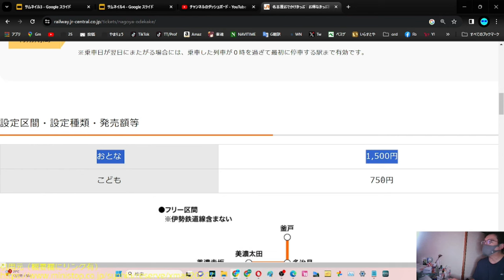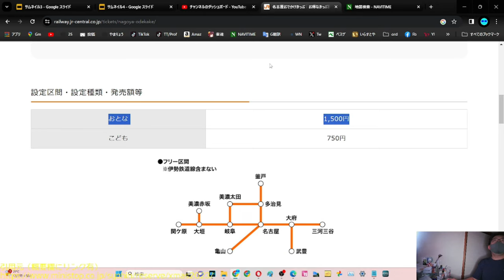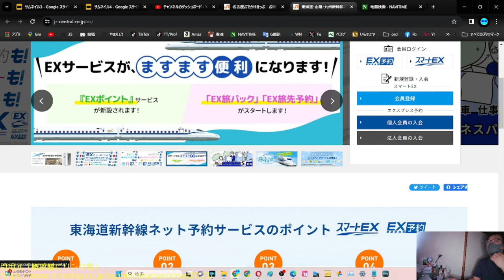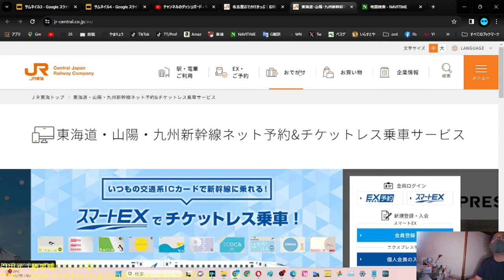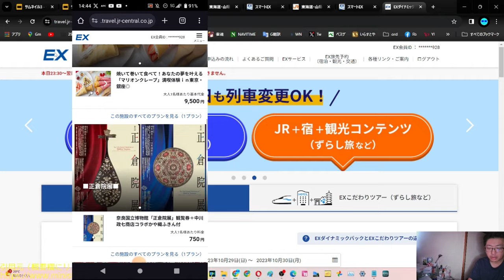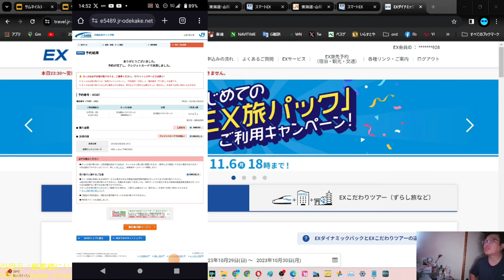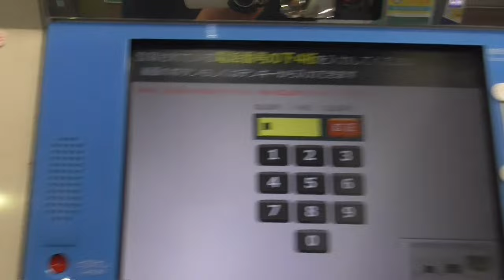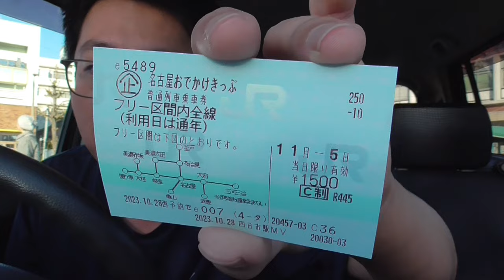YS025 JR東海史上最強の1日乗車券「名古屋おでかけきっぷ」を買ってみた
名古屋おでかけきっぷの予約方法
①下記リンクよりEXサービスにログインする
※ここで使用するのはJR東海の会員情報※
（EXPRESS予約・スマートEXどちらでも可、会員登録は必須）
②「EX旅先予約」を選択する
③検索欄の「エリア」で東海を選択する
④画面下に出てきた「e5489名古屋おでかけきっぷ」を選択
⑤利用人数・利用日を入力して検索ボタンを押す
→JR西日本e5489のサイトへジャンプする
⑥WESTERの情報でログインする
※ここで使用するのはJR西日本の会員情報※
（会員登録がなくても購入可能）
⑦決済手続をして購入する

　購入が完了したら利用開始までに利用区間内にある駅の指定席券売機または駅窓口にて、企画乗車券を受取る。

ＪＲ東海トップ/鉄道のご利用について/お得なきっぷ/名古屋おでかけきっぷ

WESTERポータル（e5489で利用できる会員サービス）
新規登録向け案内ページ

0:00 導入
2:33 概要
13:34 青空フリーパスと比較
15:10 ネット予約実践
21:06 駅指定席券売機にて🎫きっぷ引受
24:29 雑感